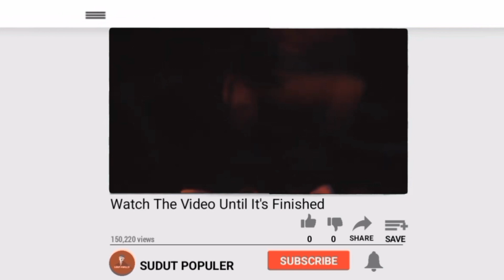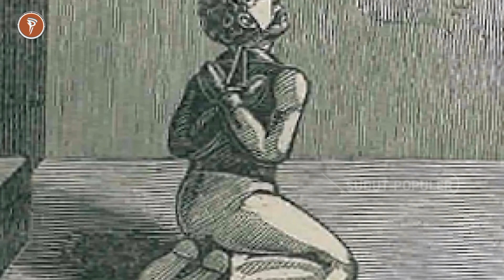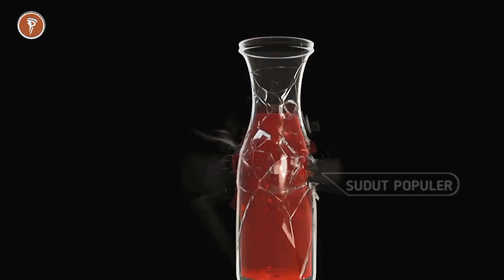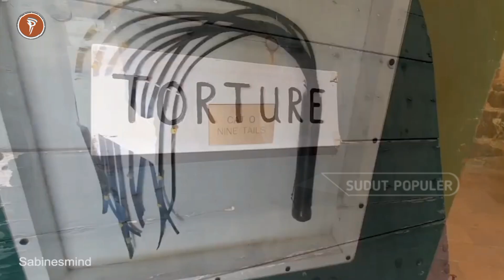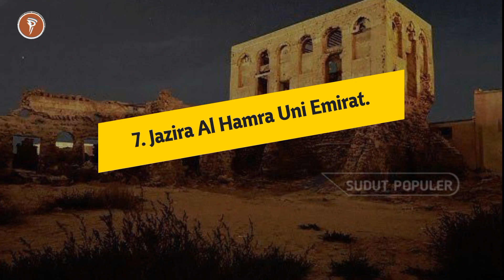7 Tempat Paling Angker Di Dunia, Yang Jarang Berani Ada Yang Datang!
Di penjuru dunia terdapat tempat paling angker di dunia.  Selama berabad-abad orang telah menghindari menjelajahi tempat-tempat ini dan dengan alasan yang tepat karena tempat-tempat tersebut termasuk di antara tempat yang paling berhantu di dunia dengan kisah-kisah aneh tentang kejadian-kejadian yang gelap dan mistis di masa lalu. Berikut adalah 7 tempat paling angker di dunia.

semoga bermanfaat.